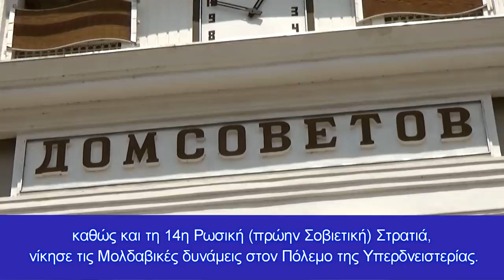Περικύκλωση της Ουκρανίας σχεδιάζει η Μόσχα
Οι Aμερικανοί την ίδια στιγμή έχουν στείλει κατασκοπευτικά στην Μ. Θάλασσα
AΦάλαγγα τεθωρακισμένων οχημάτων μεταφοράς προσωπικού εντοπίστηκε κοντά στο αεροδρόμιο Tiraspol, που βρίσκεται 13 χιλιόμετρα από τα δυτικά σύνορα με την Ουκρανία.

Επισήμως, υπάρχουν περίπου 1.700 Ρώσοι στρατιώτες στην Υπερδνειστερία, οι οποίοι ανήκουν στο 14ο Σώμα Στρατού, το οποίος αναπτύχθηκε  στην περιοχή μετά την κατάρρευση της Σοβιετικής Ένωσης.

Ωστόσο, το πραγματικό μέγεθος των ρωσικών στρατιωτικών δυνάμεων που βρίσκονται τώρα στην Υπερδνειστερία παραμένει άγνωστο.

Παρά την εξαιρετικά μικρή έκταση, τον πληθυσμό και τη γενική οικονομική ανέχεια, η Υπερδνειστερία κατέχει μια σημαντική στρατηγική θέση, που εκτείνεται σε μια στενή λωρίδα 10-15 χιλιομέτρων κατά μήκος των συνόρων Μολδαβίας-Ουκρανίας. Αυτό καθιστά την Υπερδνειστερία ιδανική αφετηρία για μια αιφνιδιαστική επίθεση στο πίσω μέρος του ουκρανικού στρατού, κυκλώνοντάς τον.

Ο Αρχηγός των ενόπλων δυνάμεων της Ουκρανίας, Ruslan Khomchak, κατά τη διάρκεια της ομιλίας του στο κοινοβούλιο, ανέφερε ότι η Ρωσία συγκεντρώνει στρατεύματα στα σύνορα της Ουκρανίας.

Η Διεύθυνση Πληροφοριών του Υπουργείου Άμυνας της Ουκρανίας, δήλωσε ότι η Ρωσία προετοιμάζεται για μεγάλης κλίμακας ''προκλήσεις'', ιδίως, για να επιτεθεί βαθιά στο έδαφος της Ουκρανίας.

Η Υπερδνειστερία, είναι κράτος εν κράτει στη Μολδαβία στην Ανατολική Ευρώπη. Το μη αναγνωρισμένο αυτό κράτος είναι εκ των πραγμάτων ανεξάρτητο από τη Μολδαβία από τις 2 Σεπτεμβρίου του 1990, οπότε και διακήρυξε την ανεξαρτησία του υποβοηθούμενο από Ρώσους, Κοζάκους και Ουκρανούς εθελοντές, καθώς και τη 14η Ρωσική (πρώην Σοβιετική) Στρατιά, νίκησε τις Μολδαβικές δυνάμεις στον Πόλεμο της Υπερδνειστερίας.

Ενώ υπάρχει κατάπαυση του πυρός από το 1992, το Ευρωπαϊκό Συμβούλιο αναγνωρίζει την Υπερδνειστερία ως περιοχή «παγωμένης διαμάχης». Η αυτοδιάθεσή της είναι διαφιλονικούμενη. Η Υπερδνειστερία συνεχίζει να ισχυρίζεται ανεξαρτησία και διατηρεί κυριαρχία στην περιοχή της. Σε δημοψήφισμα στις 17 Σεπτεμβρίου 2006, οι ψηφοφόροι της αυτοανακηρυγμένης Δημοκρατίας ψήφισαν με ποσοστό 93,1% υπέρ της ανεξαρτητοποίησής τους από τη Μολδαβία και της ένωσης με τη Ρωσία, με την οποία η περιοχή δεν συνορεύει

Σε στρατιωτικό επίπεδο μία συντονισμένη ταυτόχρονη ρωσική επίθεση τόσο από τις  αποσχισμένες Ανατολικές επαρχίες της Ουκρανίας, όσο και από την Υπερδειστερία θα είχε τραγικά επακόλουθα για τον Ουκρανικό στρατό ο οποίος θα ήταν αναγκασμένος να διεξάγει διμέτωπο αγώνα σε δύο αντίθετες κατευθύνσεις, με τον κίνδυνο κύκλωσης και συντριβής του να είναι ορατός.

Tαυτόχρονα, ο γνωστός Ρώσος στρατιωτικός διοικητής Alexander Kots, στο κανάλι του στο Telegram, δημοσίευσε δεδομένα, όπου φαίνεται ότι ο αμερικανικός στρατός διεξάγει δραστηριότητες αναγνώρισης στα ανοικτά των ακτών της ρωσικής χερσονήσου.

''Global Hawk, αμερικανικά σκάφη ναυτικής επιτήρησης και Boeing P-8A Poseidon, βρίσκονται κοντά στις ρωσικές ακτές.Έτσι, οι Ηνωμένες Πολιτείες όχι μόνο παρέχουν στην Ουκρανία ηθική υποστήριξη, αλλά της παρέχουν και συγκεκριμένες πληροφορίες'', αναφέρει ο Kots.